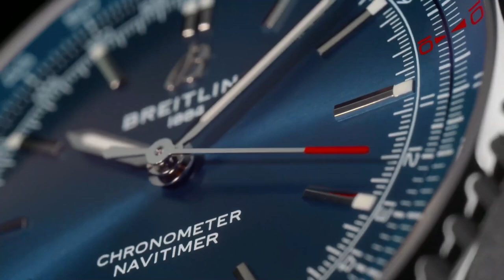Breitling - BRAND NEW Navitimer Automatic 41 Revealed I Jura Watches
Back to basics: the streamlined new Navitimer Automatic 41 collection,  time-only editions.